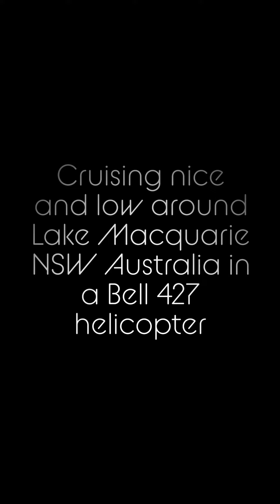Low level flying Bell 427 Australia